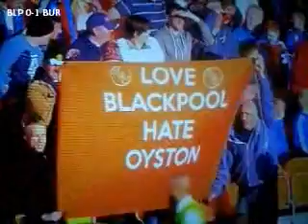Blackpool v Burnley 2nd Half highlights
2nd half highlights the Clarets cruical game vs Blackpool